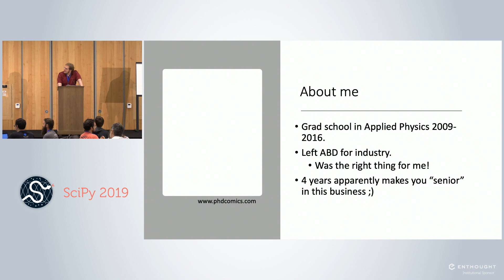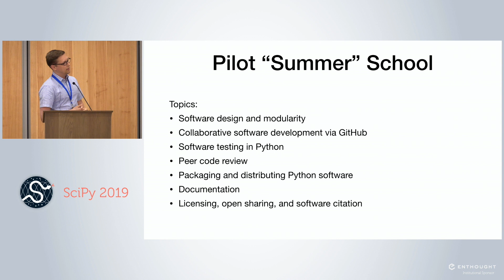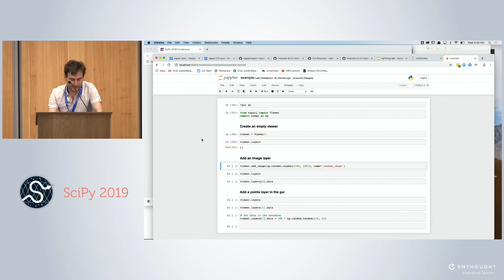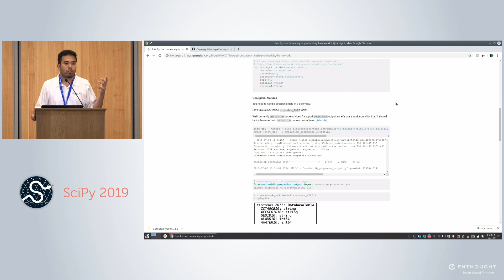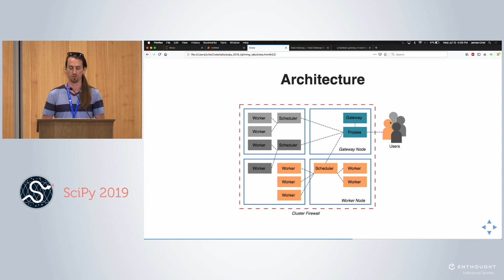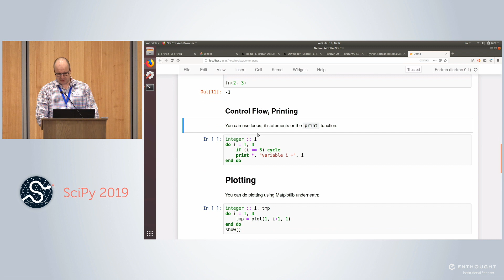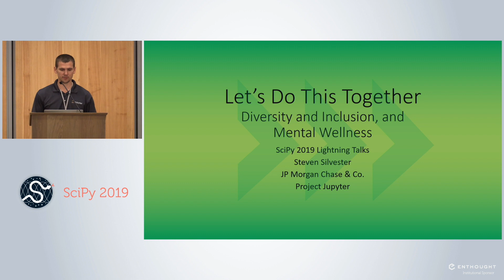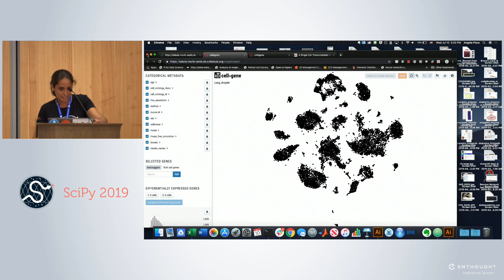Day 1 Lightning Talks | SciPy 2019